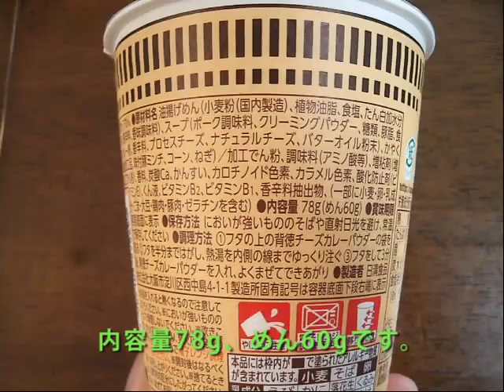【NISSIN】日清食品「CUP NOODLE 背徳チーズバタークリーミーカレーヌードル」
日清食品が提供する「CUP NOODLE 背徳チーズバタークリーミーカレーヌードル」を作ってみました。名称長すぎ。

チーズカレーヌードルは結構カップヌードルシリーズでは昔からあるものですが、今回のものはそれにバターが加わっているようです。「背徳」というと、背油系でよく出てきますが、そんなにチーズやバターが入っているのでしょうか？

中身についてですが、麺は普通のカップヌードルと同じ。かやくにチーズがあり、その他はひき肉、コーン、ネギなどがあります。5分の2くらいがチーズですかね。スープはバターの味が出ていますが、背徳感が気になるほどではないですね。カレー・・・の味はなくはないですが、存在感があまりないです。